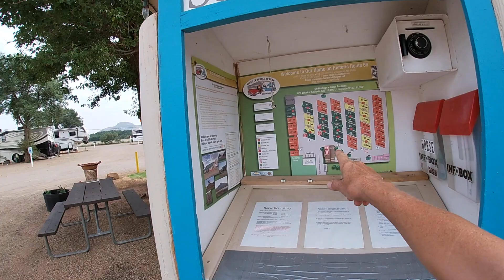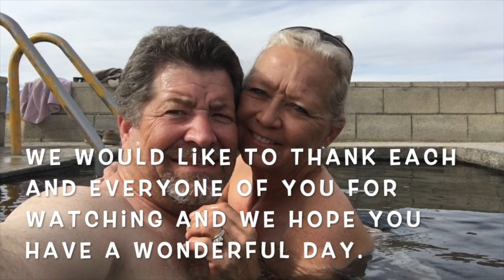Blaze In Saddle RV Park - Route 66 (#636)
We stayed at the Blaze in Saddle RV Park for a week.  Located on the East side of town and sitting on Route 66 in Tucumcari, this park is awesome!  It is far enough from the main part of town to be quiet at night, but still just a short distance to anything you may want to see in town.  The owners are wonderful and the town is full of Route 66 surprises!  Here is our review of the Blaze In Saddle RV Park.